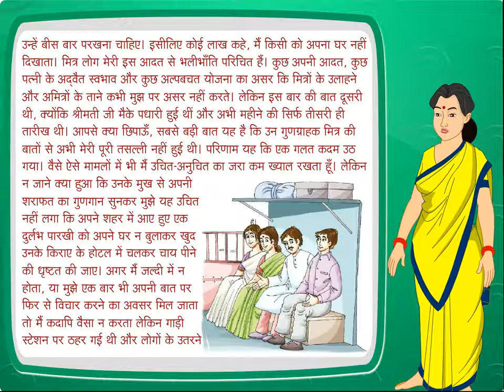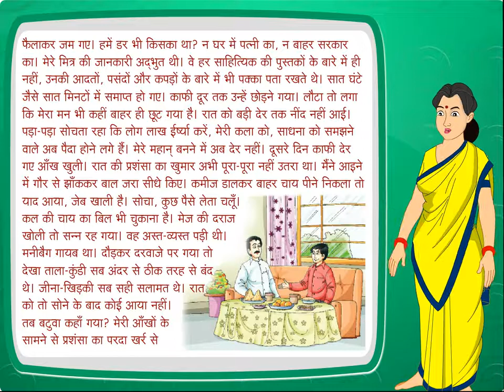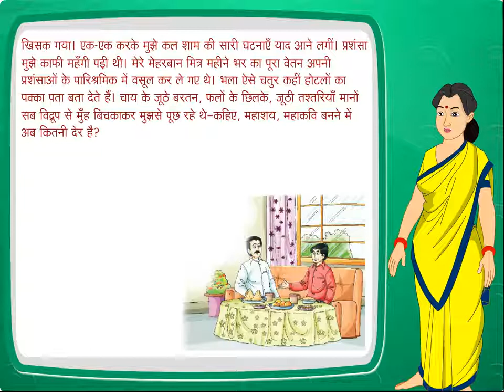Hindi (Class 6 ch-3)